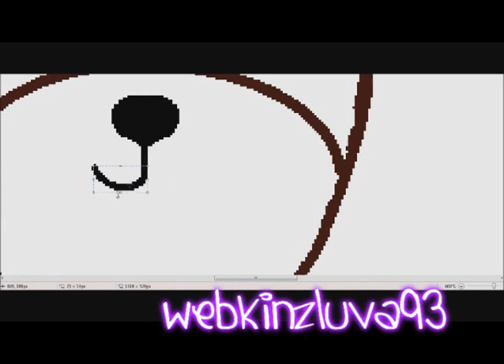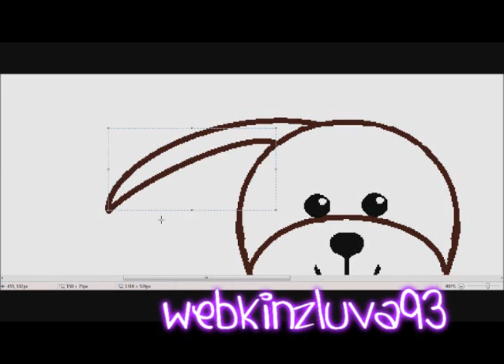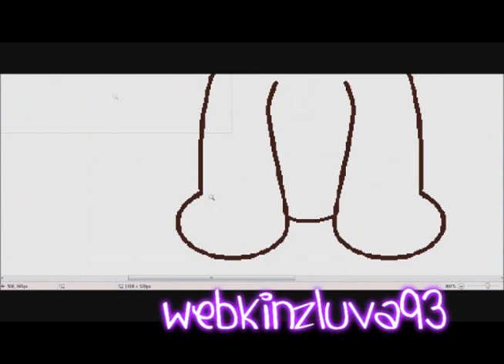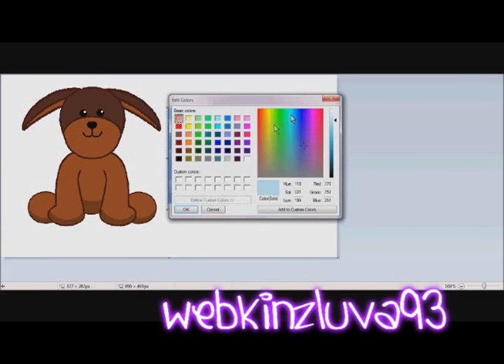Speed Painting the Brown Dog [;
Yup
2 videos in one day.?.!
lmfaoo